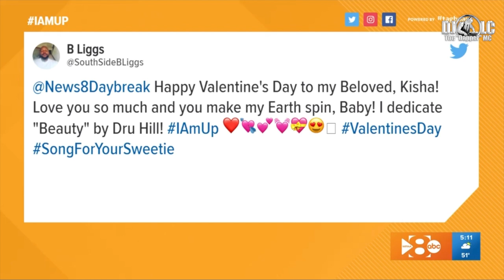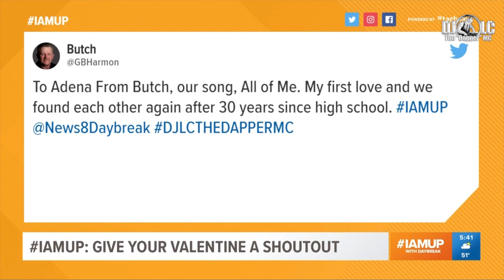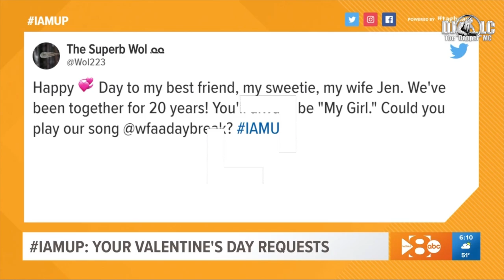DJ LC - News 8 Daybreak 02-14-19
Party on the Plaza